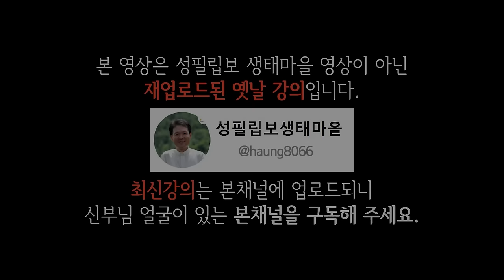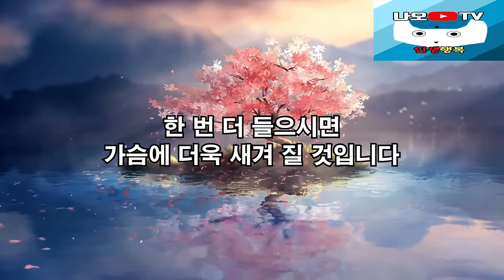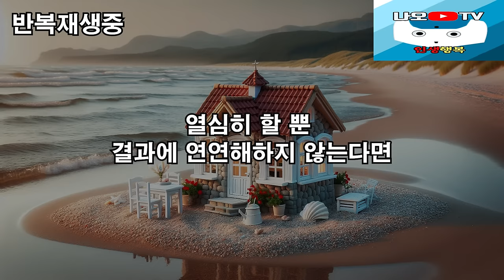자유롭고 행복한 인간관계 만드는 비법, 꼭 보세요 l 60대 이후 행복하게 사는 법 l 뼈때리는 인생조언 l 황창연 신부님 행복특강 l 인생철학 l 인생명언 l 힐링 l 강연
신부님의 강의에 이어서 자유롭고 행복한 인간관계 만드는 비법에 대해 들려드리겠습니다.
감사합니다.

🕐 타임라인 🕐
00:00 하이라이트
02:15 황창연 신부님 행복특강
45:44 자유롭고 행복한 인간관계 만드는 비법
01:04:11 나오티비 견해
01:04:23 반복재생(필요한 분들만 들으세요)